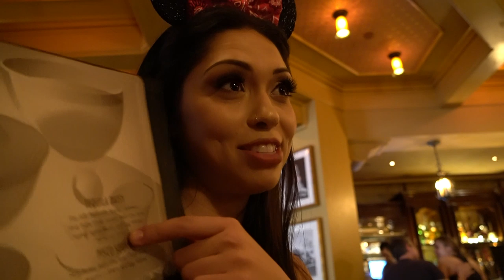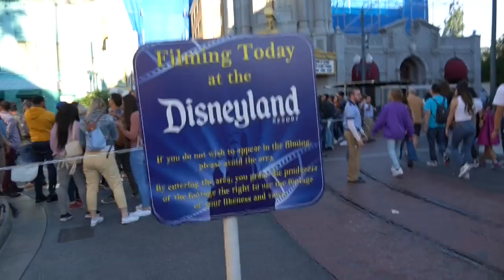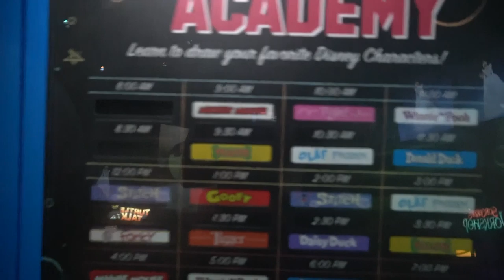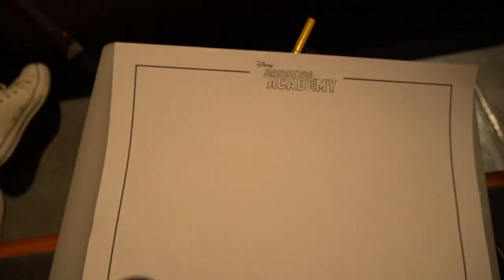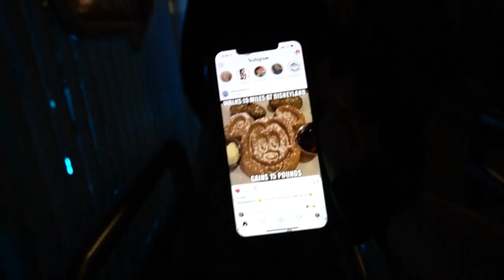BEST BAR INSIDE OF DCA AND FOUR 9/10 FOODS!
Hang out with us at Disney California adventure park! We went to Carthay Circle for their signature pear martini and blue cheese truffle olives. We did a few other things, but mostly just had a good time!!

My entire out fit is 2-4 years old so I have no links. Sony a6400 tips for stabilizing shots?